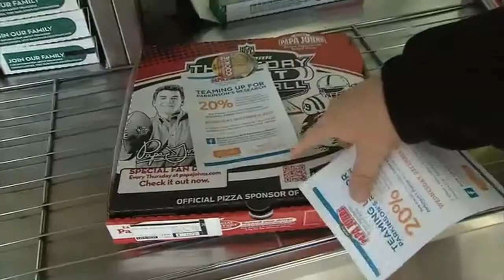Eat Pizza, Help Find a Cure for Parkinson's Disease